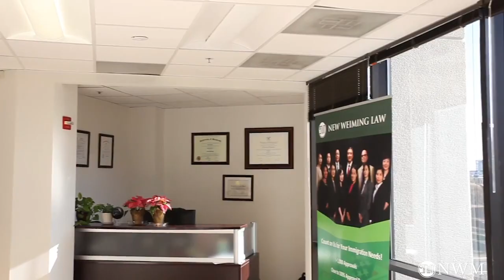在美国申请转身份和延期时要注意的"桥梁"申请